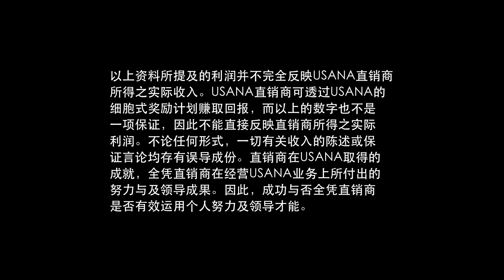享受人生 | USANA Video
USANA在競爭中佔有優勢，擁有卓越科學成就的歷史，受世界各地運動員所信任，並回饋全球社會，而這一切成就都是為了您。